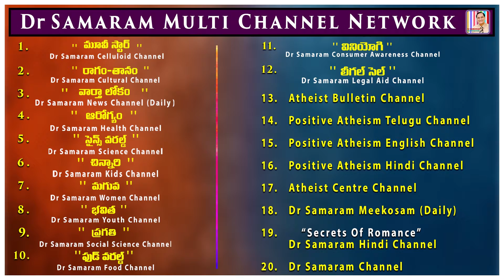వెనుదిరిగి వేలితిపదనేలా..! song by Dr. Annapurna Garu in GORA RAGAM TANAM Channel